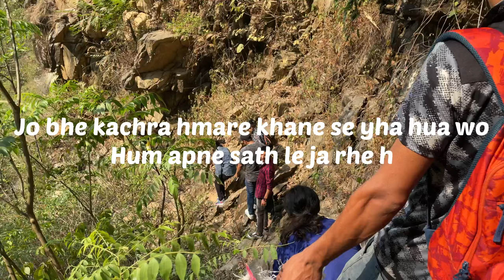Birthday party in jungle 🥳birthdayvlog_vipinkumar